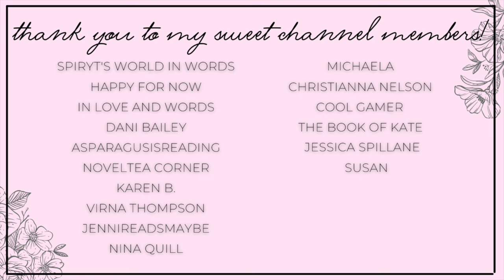hyped romances, new releases, & fall vibes | november tbr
Hi yall!!❤️Here we have the books I would love to read next month in November! Let me know what yall are planning to read!!

✨BOOKS MENTIONED✨
Dukes and Dukes
Trick Shot
Surviving Skarr
Done and Dusted
In the Weeds
Bring Down the Stars
The Mabon Feast
Tusk & Puck

✨VIDEOS MENTIONED✨

xoxo Ava💕